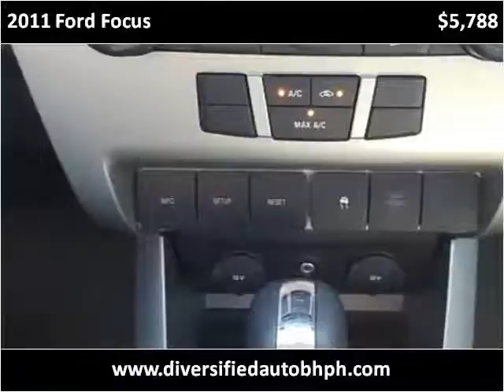2011 Ford Focus Used Cars Cleveland OH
This 2011 Ford Focus is available from Diversified Auto Sales.